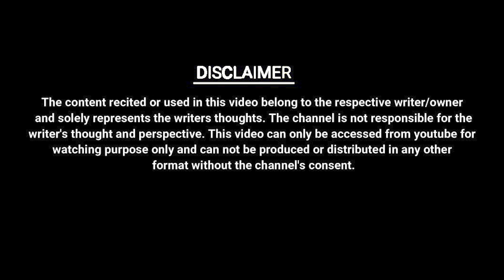TU BAN MERI BARISH || NISHA MANDAL || UNKAHE JASBAAT